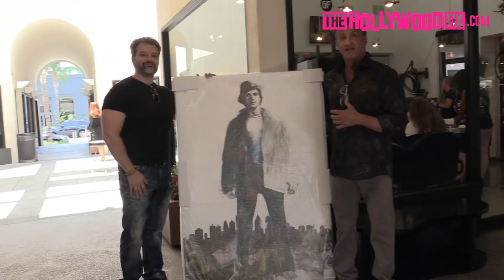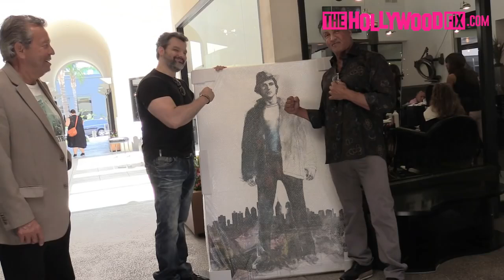Official ROCKY Artist John Rivoli presenting painting to Sylvester Stallone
John Rivoli presents Sylvester Stallone the first commissioned painting to start